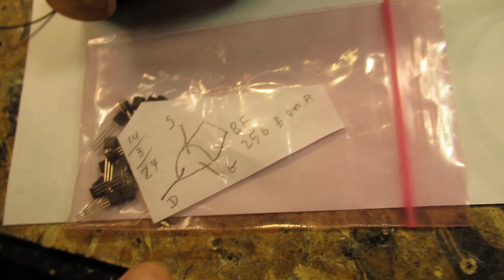Polymeric clay and N-FET BF256 B that can replace the N-FET BF245 a,b,c, one minute video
Please read the description first. I tried to make a “1 minute video”.

Experimented with a polymeric clay of which they say (envelope) that it can bake on 120 degrees Celsius for 15 minutes and after that is “stone hard”. It costs 99 cents.

I am going to make a test plate with it and bake it in the oven and, after that, trying to get insight in its internal (Ohms) resistances, when cured/baked inside that oven and after cooling down.

When the isolation factor of that baked polymeric clay is in a high order (say in the 10 Mega Ohms range) this can be useful for electronic circuits in the audio or HF range.

Say sticking electronic components into it (hobby circuits).

After that: baking the mold and then soldering the electronic components to/in it.

Thus when this is true, you can make all kinds of plates, bridges, with holes in it, not drilled, etc. By shaping that material with your hands, etc. And after that bake it.

Could it be? Plastics are good isolators, in general. My first idea is that this is OK and can be done.

By the way: I don’t have a megger, but I surely can go to certain insights regarding the internal resistance of that polymer clay, after is baked and cooled down.

More important: you can replace the BF 245 N-FET (type a,b,c, originally developed by Philips in the 1980’s or so, with its extremely good properties for HF and oscillator circuits, obsoleted) with a BF 256 b.

The BF 256 b is also a (depletion) N-FET. As far as I could see, it has the same good properties.

Small signal FETS differ very much in their properties. So some (simple) FET circuits simply don’t want to work, even when you have soldered the proper N-FET in. Are my experiences during the past 10 years.

But the BF 245 and the BF 256b are “success numbers”, they in general work always.

That was tested out. But the BF 245 a,b,c or the BF 256 b work always here.

E.g. as front-end N-FETS with a coil connected to them from the Gate to Ground. Or in an oscillator circuit. They (often, not always) don’t need a coupling capacitor from the input coil to the Gate. Test, try, experiment!

All these circuits are available in my (say) 1500 YT Vids. Type search words in at the "magnifying glass" on my YT Channel "Radiofun232 on You Tube". Words like "radio", "oscillator", "shortwave" or anything you need.

Important: in China you can still order the BF 245 a,b.c. I have absolutely no idea about the quality of these Chinese BF 245 FETS, a,b,c.

I don’t want to take the risk. I could take the risk when these BF 245 FETS in China were absolutely sure made to the specifications of Philips in the past (1980’s-1990’s etc.). And that is (sorry) not sure.

So it means this: in certain circuits they will/can work, in other circuits not…

I keep all my YT videos constant actual, so the original video’s with the most recent information are always on YouTube. Search there, and avoid my circuits that are republished, re-arranged, re-edited on other websites, giving not probable re-wiring, etc. Some persons try to find gold via my circuits. I take distance from all these fake claims. I cannot help that these things happen. Update 17 March 2024.